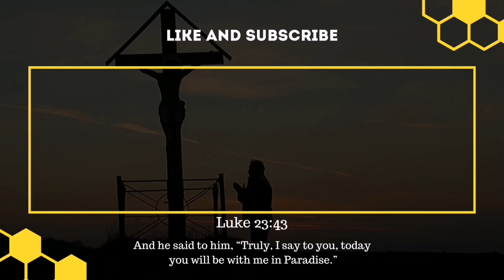7 kinds of abashumayeli base Sabatha SDA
It is always nice and refreshing to have different abashumayeli base Sabatha SDA. It shows that God has made us differently and we need to embrace that. No matter how funny it is abashumayeli base Sabatha SDA are chosen people by God to drive the message of the one that created the heavens and the earth.

So whenever you see abashumayeli base Sabatha  SDA be thankful and also pray for them because what they are doing is powerful.

Timecodes
0:00 - Intro
0:30 - Moreri wa pele
1:34 - Moreri wa bobedi
2:23 - Moreri wa boraro
3:33 - Umshumayeli wesine
4:44 - Umshumayeli wesihlanu
5:47 - Umshumayeli wesithupha
7:46 - Umshumayeli wesikhombisa
8:06 - Outro